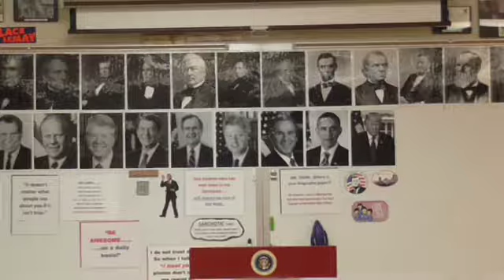Test Review AP I